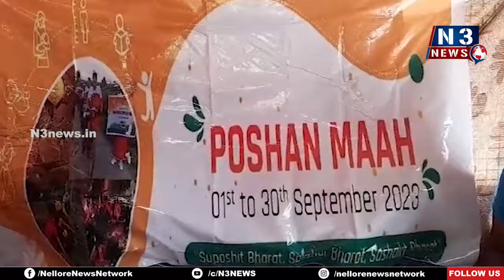ఏఎస్‌పేట‌లో పోష‌కాహార దినోత్స‌వం | Poshan Mahotsavam | AS Peta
గ‌ర్భిణీలు, బాలింత‌ల‌కు కిట్లు పంపిణీ